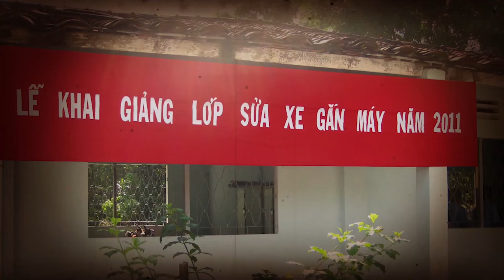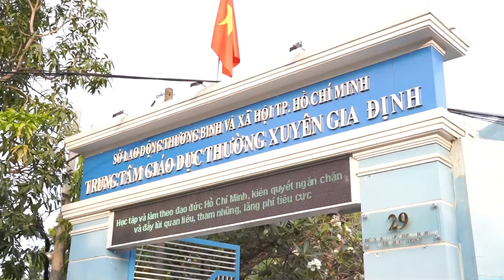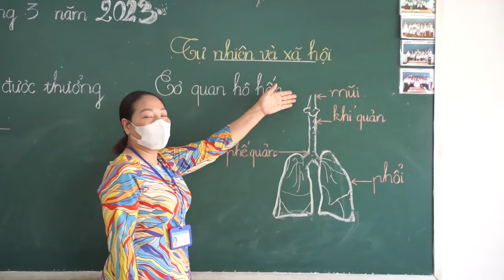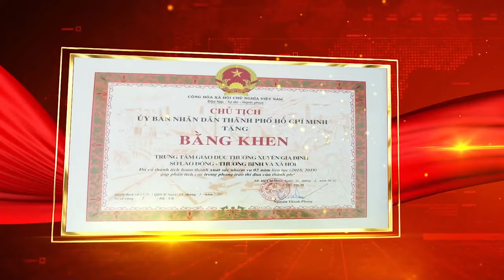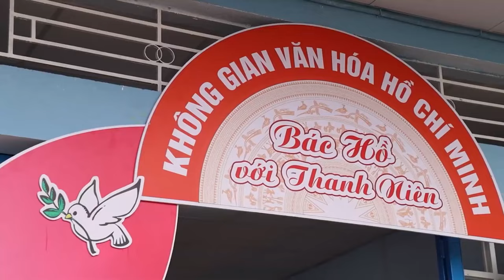Cùng Chấp Cánh Ước Mơ_Tốp Ca Giáo Viên, Học Viên